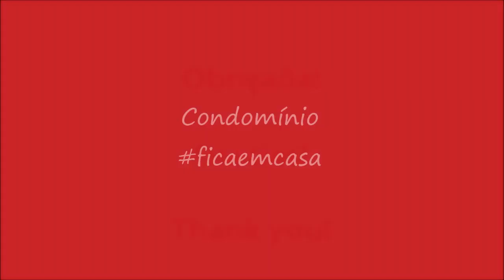Origami simples: Condomínio ficaemcasa stayhome - (easy origami)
Os prédios e condomínios devem adotar medidas especiais para conter o avanço do coronavírus. As áreas comuns, piscinas, saunas, áreas de festa, playground, brinquedotecas, tudo deve ter acesso limitado ou mesmo totalmente restringido. E temos visto muitos exemplos de solidariedade entre condôminos, ajudando principalmente os idosos e grupos de risco a não precisarem sair de casa. Que tal decorar o quadro de avisos do seu prédio com esse condomínio em origami cheio de amor?